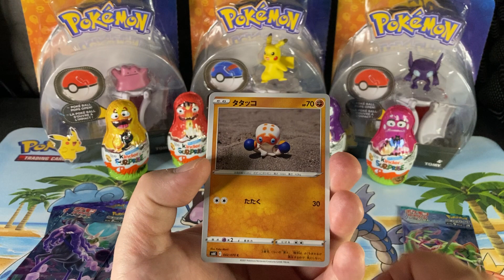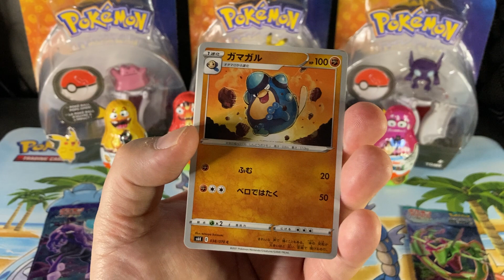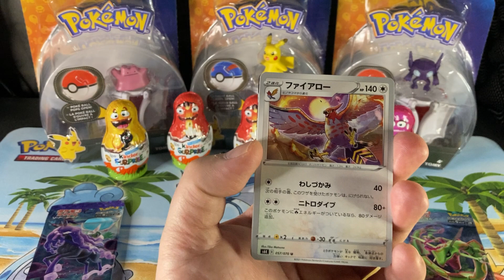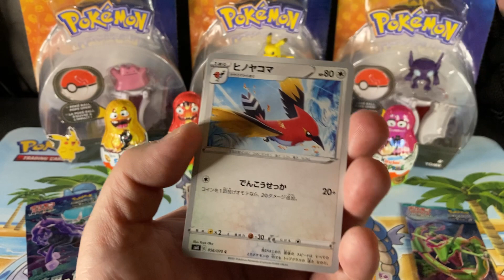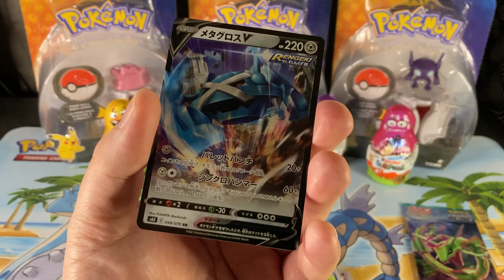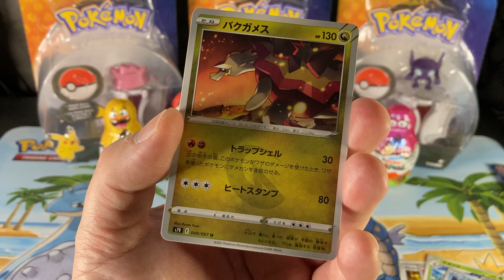Wow Shadow Rider Calyrex Vmax!!! Pokemon Sword & Shield Jet Black Spirit Japonais